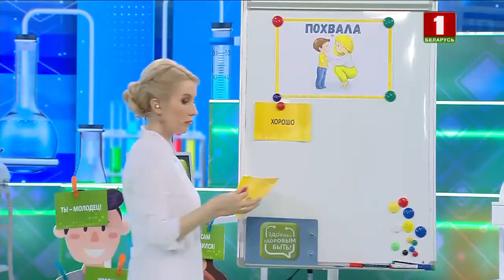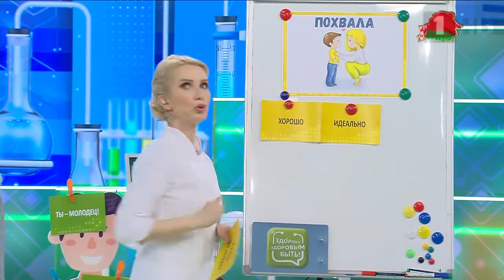Почему детей можно и нужно хвалить?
В жизни мы привыкли делать работу над ошибками, но редко замечаем что-то хорошее. Хвалить как-то не принято с детства. Родители боятся, что могут разбаловать ребенка и воспитывают его в строгости. И все-таки, как правильно? Рассказывает семейный психолог Екатерина Храмкова.